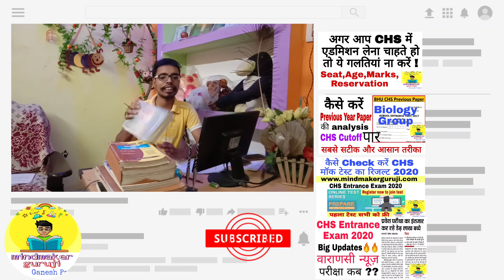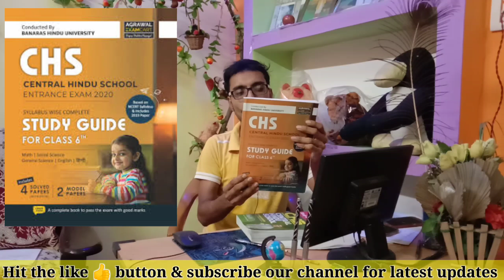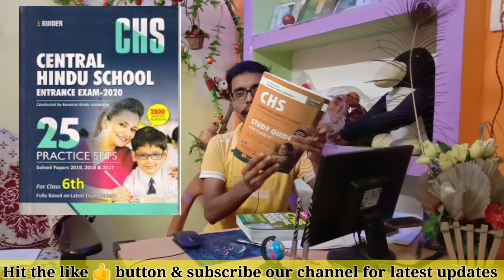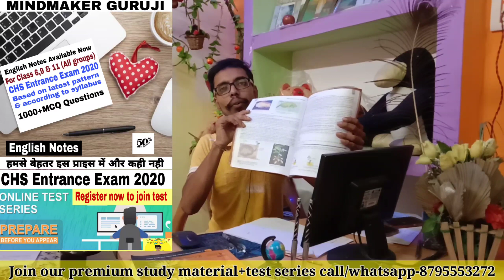Which books best for CHS entrance exam 2021,किस किताब को पढ़ कर आप CHS की प्रवेश परीक्षा में टॉप करें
किस किताब को पढ़ कर आप CHS की प्रवेश परीक्षा में टॉप करें |

CHS Entrance Exam Books Link:-✔👍

Study Guide Central Hindu School Entrance Exam 2020 For Class 11

Study Guide Central Hindu School Entrance Exam 2020 Class 11 Hindi

CHS (Central Hindu School) For Class 9 Entrance Exam 2020 Complete Guidebook In English

Central Hindu School ( CHS ) Study Guide Entrance Exam 2019 for Class 11th with Solved paper in English

CHS Central Hindu School Entrance Exam 2019 for class 11(25 practice sets)

Study Guide Central Hindu School Entrance Exam 2019 For Class 9 (Old edition)

Central Hindu School Entrance Exam 2019 for class 9(25 practice sets 1 Solved paper)

BHU Conducted by Banaras Hindu University Entrance Examination 2018 Class IX Mathematics | General Science | Social Science | General Hindi | General English

ARVIND PRAKASHAN Combo of Central Hindu School 30 Sets ( 20 Practice Sets & 10 Solved Papers ) Entrance Exam 2020 For Class 9th & General Knowledge in Short Size

Study Guide Central Hindu School Entrance Exam 2020 For Class 6

Central Hindu School (CHS)  For Class 6 Entrance Exam Guidebook For 2020 In English-

CHS CENTRAL HINDU SCHOOL ENTRANCE EXAM -2020 FOR CLASS 6 | 25 PRACTICE SETS | 3 SOLVED PAPER –

General Knowledge 2020

Lucent's Samanya Gyan

LUCENTS General Knowledge 2018 WITH ARIHANT General Knowledge 2020

General Knowledge Capsule 2020 with Current Affairs Update 4th Edition